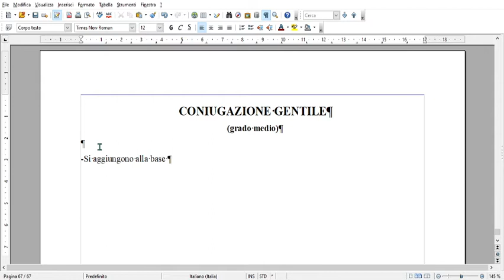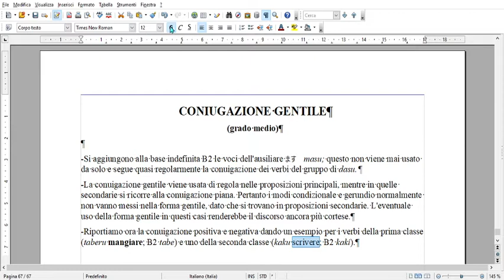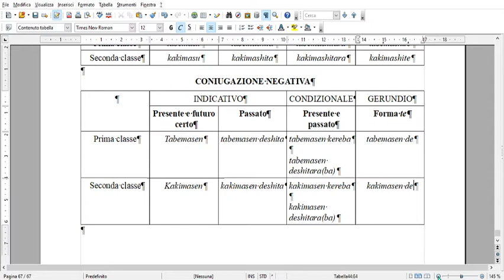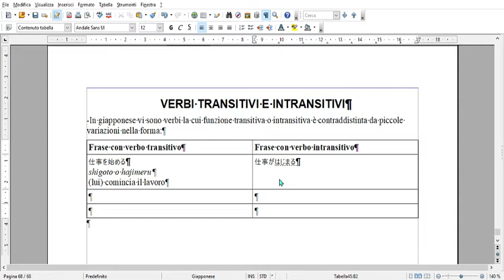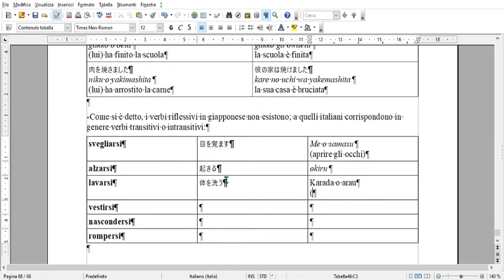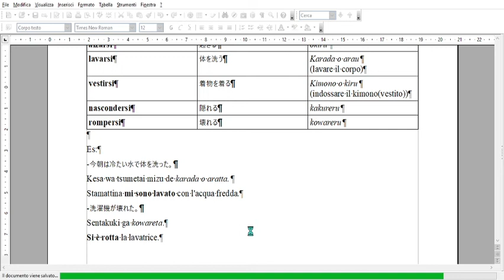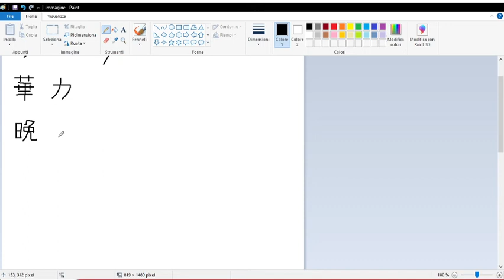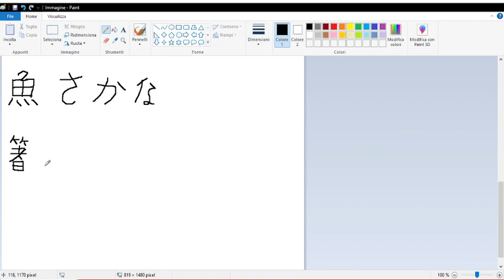61a Live, Studiamo il giapponese insieme!(28a lez Verbi(Con gen p e n; tr e intr; kanji)(10-12-20)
"Questa è la sessantunesima live che ho fatto sul mio canale Twitch.
Continuo con le lezioni di lingua giapponese.
In questa 28a lezione continuo parlare dei verbi giapponesi, in particolare della coniugazione gentile nelle due versioni positiva e negativa; quindi seguito la scrittura kanji.
Questo video è il ventottesimo della serie "Lezioni di lingua giapponese" in cui cercherò, seguendo un libro di grammatica, di insegnare questa affascinante e interessante lingua. Nella parte finale di ogni lezione farò un po' di scrittura kanji, gli ideogrammi giapponesi, per ampliare il vocabolario.
Spero che questi video siano interessanti, possano incuriosire e portare più persone ad appassionarsi allo studio di questa meravigliosa lingua."

Seguitemi sui social:
LINK MIO CANALE TWITCH:

-Questo è il mio libro che potete acquistare per sostenermi:

-Questi sono i libri che uso per studiare il giapponese:

1-Grammatica essenziale giapponese Vallardi editore:

2-Il Dizionario giapponese-italiano Zanichelli editore:

3-Dizionario maxi. Giapponese. Dizionario degli ideogrammi Vallardi editore: